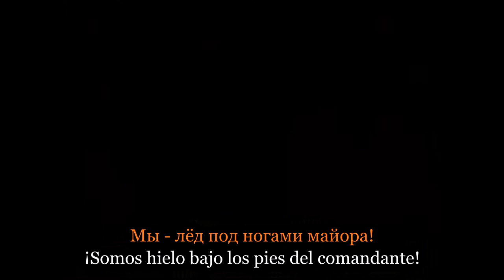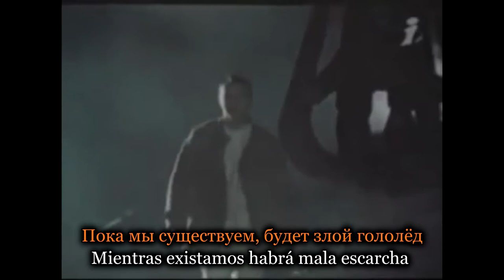Гражданская Оборона (Grazhdanskaya Oborona) - Мы - лёд (Somos hielo) Sub. esp.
Гражданская Оборона -  Мы - лёд (Grăzhdánskăia ăbărónă [Defensa Civil] - My - liót [Somos hielo]) con subtítulos en español y pronunciación del ruso.

Они не знают, что такое боль
(Ăñí ñié znáiut, shtó tăkóie ból')
Они не знают, что такое смерть
(Ăñí ñié znáiut, shtó tăkóie smiért')
Они не знают, что такое страх
(Ăñí ñié znáiut, shtó tăkóie straj)
Стоять одному среди червивых стен
(Stăiát' ădnămú sridyí chyrvínyj styien)

Майор их передушит всех подряд, он идёт
(Măiór ij piridúshyt fsiéj pădriat, on idyiót)
Он гремит сапогами, но упал гололёд
(On grimít săpăgámi, no upál gălăliót)
И мы — лёд под ногами майора!
(Y my — liót păt năgámi măióra!)
Мы—лёд под ногами майора! (x3)
(My — liót păt năgámi măióra!) (x3)

Они смеются легко, у них живые глаза
(Ăñí smiyiútsa lijkó, u ñik zhyvýie glăzá)
Они беззащитны, им нравится жить
(Ăñí bizăshhítny, im nrávitsă zhyt')
И они все вместе и так было всегда
(Y ăñí fsié vmiéstyie i tak býlă fsigdá)
Они последние, кто помнит, что такое свет
(Ăñí păsliédñi'ie, któ pómñit, shtó tăkóie sviet)

А у нас не осталось ничего и мы мрём
(A u nas ñié ăstálăs' ñichyvó i my mrióm)
И всё что мы можем это быть лишь льдом
(Y fsió shtó my mózhem étă byt' lish' ldóm)
Но мы — лёд под ногами майора!
(No my — liót păt năgámi măióra!)

Когда я с ними - я перестаю умирать
(Kăgdá iá s ñími - iá piristăiú umirát')
У них открытые руки и цветные слова
(U ñij ătkrýty'ie rúky i tsvený'ie slăvá)
Они дышат травой и им на всё наплевать
(Ăñí dýshăt trăvói' i im na fsió năplivát')
А майор идёт их уничтожать
(A măiór idyiót ij uñishtăzhát')

Никто из них не примет нас, никто не поймёт
(Ñiktó iz ñij ñié prímiet nas, ñiktó ñié păimiót)
Но майор подскользнётся, майор упадёт
(No măiór păskălzñiótsa, măiór upădyiót)
Ведь мы — лёд под ногами майора!
(Vid' my — liót păt năgámi măióră!)

 Пока мы существуем - будет злой гололёд
(Păká my sushhystvúiem - búdyiet zlói gălăliót)
 И майор подскользнётся, майор упадёт
(Y măiór păskălzñiótsa, măiór upădyiót)